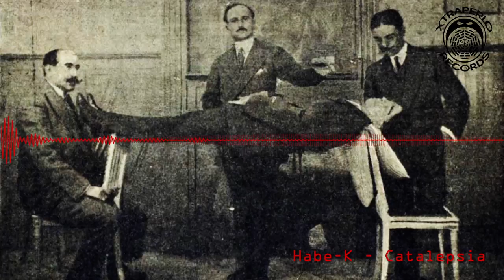Habe K - Catalepsia [XTR001]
XTRAPERLO RECORDS -Techno Label from Madrid